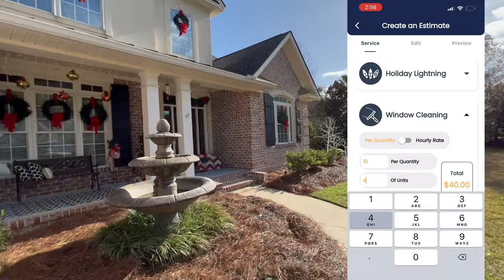How To Quote Window Cleaning (The Fast and Easy Way)